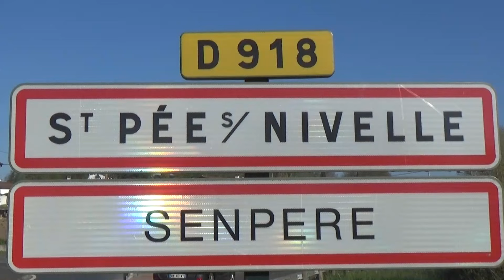rallye du labourd 2017